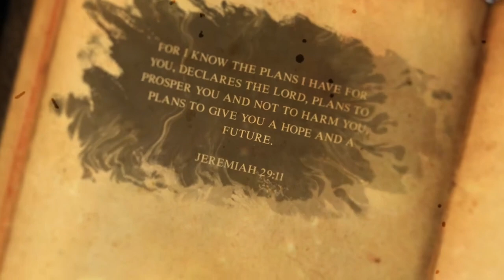💒The Bible Story of Jesus christ Birth in Bethlehem 🗼Full video jeuschrist full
🙏The Story of the jesus christ Birth ❤Full video jeuschrist video#Amens